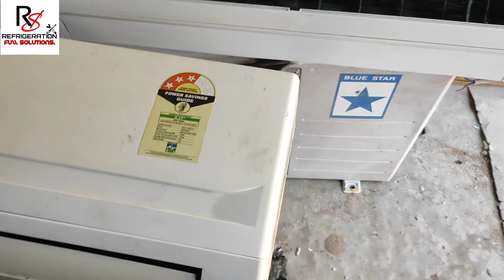Split Ac swing Motor Flap tut gaye hai, Air conditioner swing motor flap not working repair in hindi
Split Ac swing Motor Flap tut gaye hai,
Air conditioner swing motor flap not working repair in urdu/hindi,